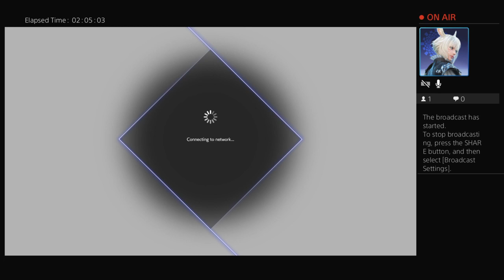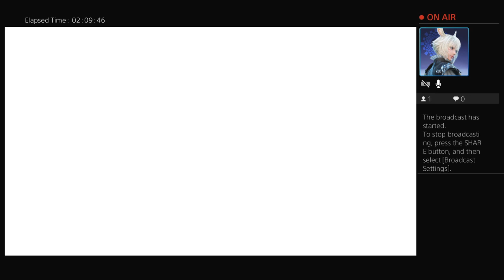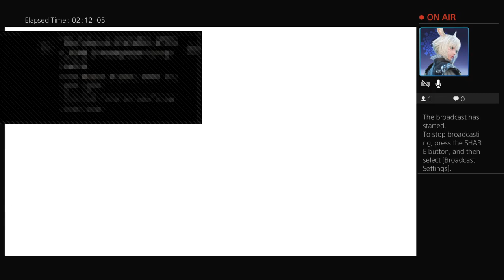Storm the Hedgewolf Streams: Dissidia NT Final Fantasy (Link vs Cloud Round 2 Hype Stream Day 5) Pt2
Part 2 of Day 5 of Link Vs Cloud Round 2 Hype Stream

Warning: Rage at summon bosses inbound